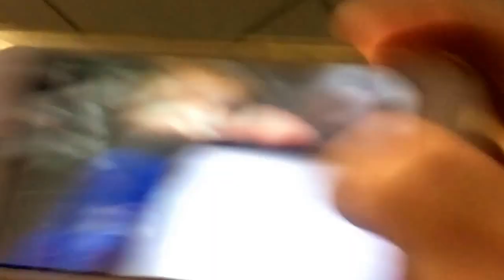REP HARD vlog #6